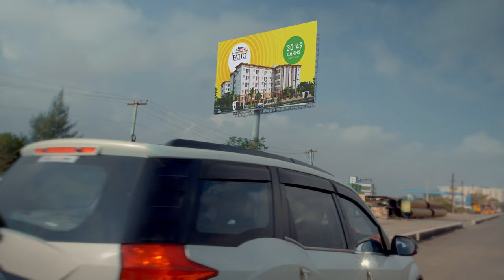Alamo XS Real - Patio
Jammunu Vaazhkai Gummunu Vilayila !
Introducing 1&2 BHK Apartments in Alamo XS Real Patio, a pristine gated community on Avinashi road equipped with world class amenities.
✔️ Sizes Ranging from 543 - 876 Sq.ft
✔️ Close proximity to reputed Hospitals & Schools
Schedule your site visit today!